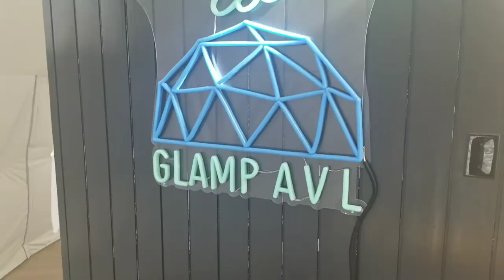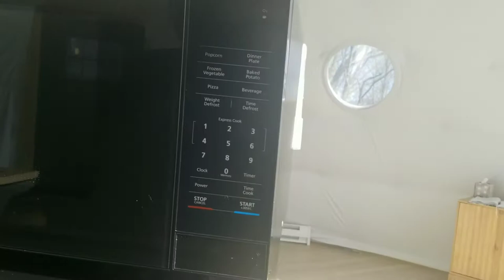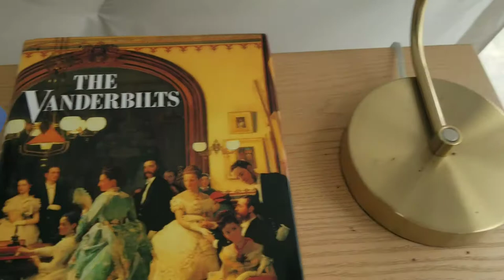Glamping: Dome Tour + Breathe Taking View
I adore seeing places and doing new things. As a little girl, I've always dreamed of traveling and I fell in love with wanderlust when I went to London back in 2019. Ever since then, I want to share traveling with my daughter, my family, and everyone!!!